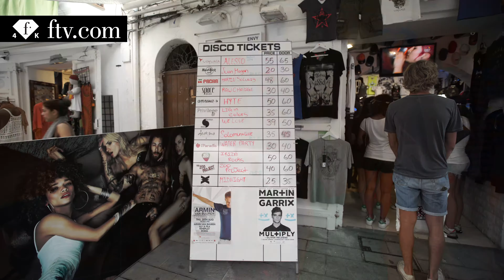Fashion Destination Ibiza Summer 2015 | FashionTV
Download the FashionTV+ app, and stay tuned:
Fashion Destination Ibiza Summer 2015